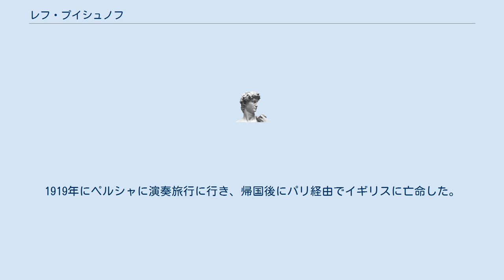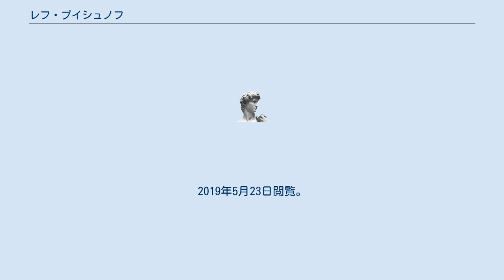レフ・プイシュノフ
レフ・ニコラエヴィチ・プイシュノフ（ロシア語: Лев Николаевич Пышнов, ラテン文字転写例：Lev Nikolayevich Pyshnov, Leff Nicolas Pouishnoff, 1891年10月11日(ユリウス暦：9月29日) - 1959年5月28日）は、ロシア出身のピアノ奏者。
 オデッサ出身。
3歳の時から音楽の才能を示し、5歳で人前でピアノを弾いたが、音楽の天才少年として売り出すことに否定的だった両親の配慮により、当初は特段の音楽教育は施されなかった。
9歳の時に父親が死去したことにより、母親の故郷であるキエフに移住して化学の勉強にしばらく熱中した。
14歳の時に地元の歌劇場のオーケストラに参加した縁でフョードル・シャリアピンの知己を得、シャリアピンの勧めでサンクトペテルブルク音楽院に進学し、アンナ・エシポワにピアノ、ニコライ・リムスキー＝コルサコフ、アナトーリ・リャードフやアレクサンドル・グラズノフに作曲、ニコライ・チェレプニンに指揮法を学んだ。
1910年には音楽院からディプロマを得てヨーロッパに遊学し、アレクサンダー・ボロフスキー、ユリウス・イッサーリス、エトヴィン・フィッシャー、アルフレッド・ヘーンの各氏のレッスンを受けた。
1911年には帰国して演奏活動を始め、1913年から1917年までトビリシ音楽院でピアノを教えた。
1919年にペルシャに演奏旅行に行き、帰国後にパリ経由でイギリスに亡命した。
1924年にはアメリカに演奏旅行に出かけて成功を収めた。
1935年にはイギリス国籍を取得。
 ロンドンにて没。
 ^ アーカイブ 2019年5月22日 - ウェイバックマシン ^ Kennedy, Michael (2013) (英語). The Oxford Dictionary of Music. Oxford University Press. p. 664. ISBN 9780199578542 ^ レフ・プイシュノフ - Discogs ^ “Leff Pouishnoff (Piano)”. 2019年5月23日時点のオリジナルよりアーカイブ。
2019年5月23日閲覧。